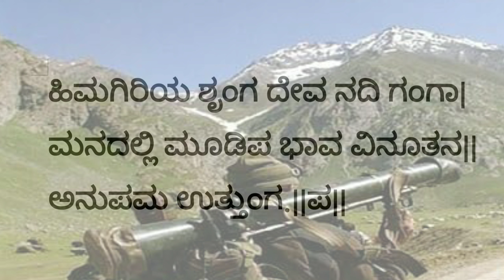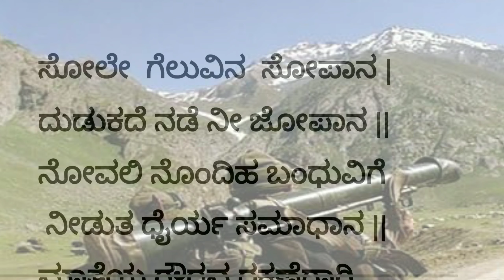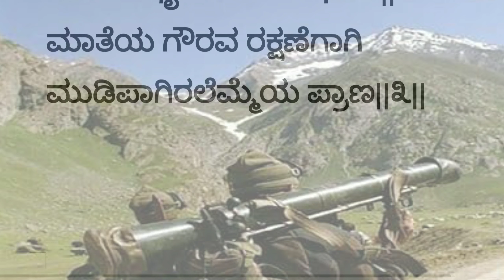ಹಿಮಗಿರಿಯ ಶೃಂಗ ದೇವ ನದಿ ಗಂಗಾ ಸಾಹಿತ್ಯ |Himagiriya srunga deva nadi ganga lyrics